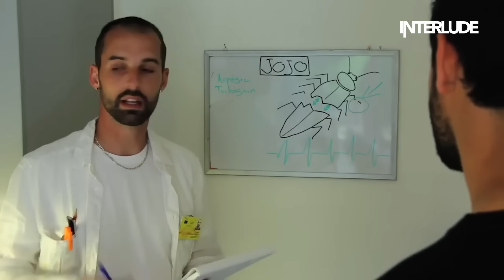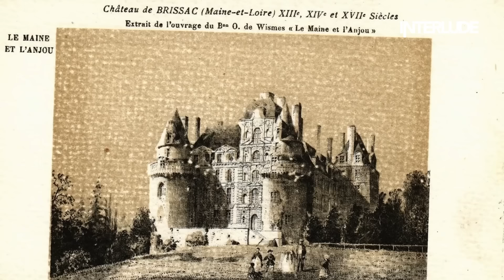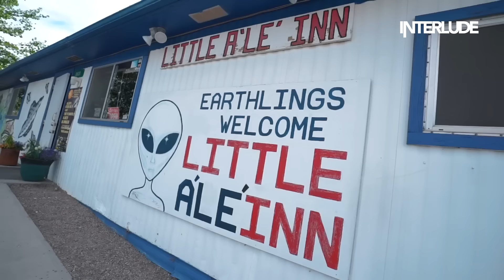LE GRAND JD revoit sa carrière : ZONE 51, Inoxtag, sa vidéo en Irak, le FAKE sur YouTube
Le Grand JD a retracé sa carrière dans notre format interview "Face à lui-même". Le vidéaste est revenu sur les grandes étapes de sa carrière : ses débuts, sa passion pour la vidéo, sa vidéo sur la Zone 51, Baïkonour, la guerre en Irak, ou encore les risques qu'il prend pour son métier.

00:00 - Intro
00:45 - Ses débuts sur YouTube
04:38 - bref j'ai joué à call of duty (sa parodie de Bref)
09:50 - Ses premières expéditions
13:48 - Un YouTubeur en Irak
20:08 - Le fake sur YouTube
23:04 - Le scandale de l'huile de palme
28:05 - Baïkonour avec Cyril MP4
35:00 - Sa vidéo sur la Zone 51
38:12 - Son feat avec Inoxtag et la nouvelle génération de créateurs
42:26 - Comment se renouveler ?